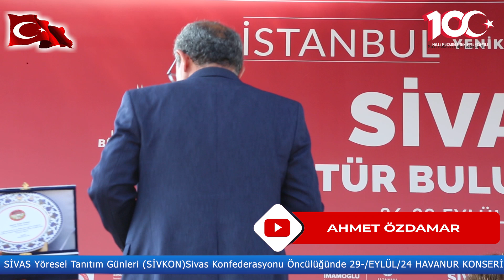SİVKON BAŞKANI SAYIN METİN YARIM SİVAS YÖRESEL KÜLTÜR ETKİNLİKLERİ YENİKAPI ETKİNLİK ALANINDA 26-29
SİVAS YÖRESEL KÜLTÜR ETKİNLİKLERİ YENİKAPI ETKİNLİK ALANINDA 26-29/EYLÜL/2024 TARİHİNDE BAŞLADI
KISA ADI (SİVKON) SİVAS KONFEDERASYONU  BAŞKANI SAYIN METİN YARIM VE YÖNETİMİNİN ÖNCÜLÜĞÜNDE SİVASTAN GELEN ÜRÜNLERİ VE SANATÇILARI İLE PERŞEMBE GÜNÜ BAŞLADI YOĞUN KATILIMIN OLACAĞI ETKİNLİK 29 EYLÜL AKŞAMI SONA ERECEK PROGRAMA BEYOĞLU BELEDİYE BAŞKANI SAYIN İNAN GÜVEN SİVASLI HEMŞEHRİLERİNE SESLENDİ
ETKİNLİK RESİMLERİNİ FACEBOOK SAYFAMIZDA BULABİLİRSİNİZ
YouTube.com ahmet özdamar
TikTok.com/ahmetozdamar34
Üçyol Beldesi Ahmet Özdamar (ETKİNLİK RESİMLERİ BURADA)
NOT:Emeğe saygı gösterelim